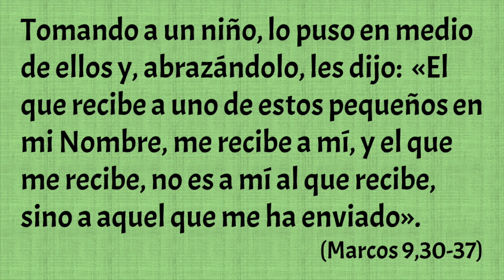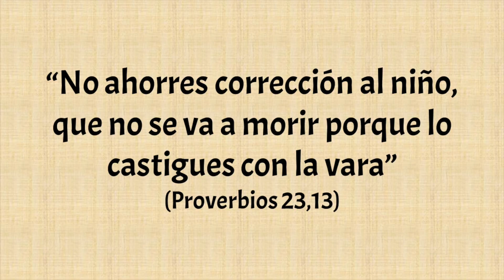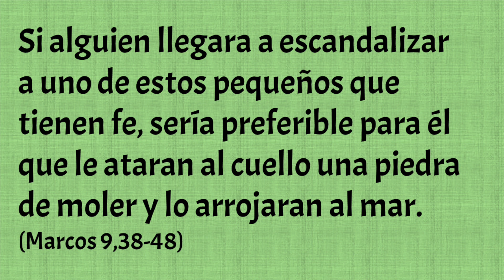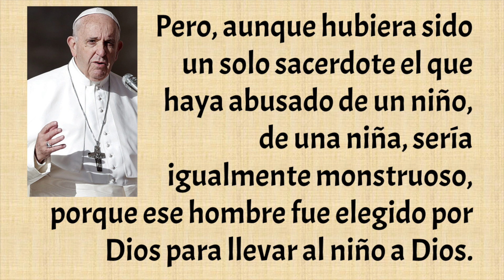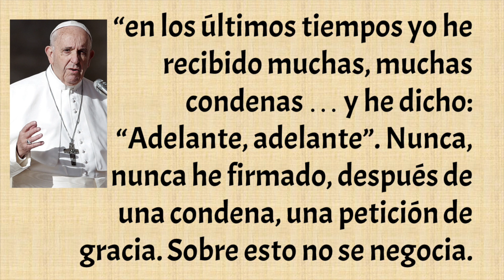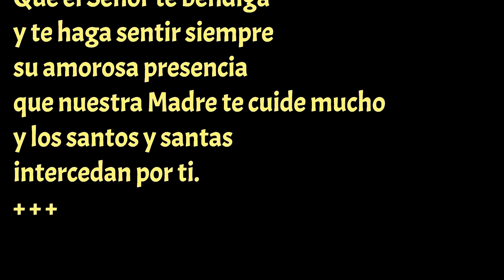Los pequeños y el escándalo (Marcos 9,38-48).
"Si alguien llegara a escandalizar a uno de estos pequeños que tienen fe, sería preferible para él que le ataran al cuello una piedra de moler y lo arrojaran al mar".
Las duras palabras de Jesús colocan en el centro de la comunidad eclesial la responsabilidad por el cuidado de los pequeños: los niños y las personas vulnerables.
Como en muchas cosas que suceden en el mundo, el escándalo de los abusos sexuales hace más ruido que las actuaciones ante esos graves delitos, la atención a las víctimas y la prevención de nuevos abusos, conformando espacios seguros.
Hay aquí una respuesta breve para un tema muy amplio. Sí, hay que seguir actuando, hay que profundizar la acción, pero en el Uruguay estamos haciendo algo desde la Iglesia y tenemos voluntad de seguir avanzando.
En esta semana:
- San Vicente de Paúl, Hogar de Ancianas de Las Piedras
- San Miguel Arcángel, patrono de Los Cerrillos
- San Jerónimo
- Santa Teresita, patrona de Juanicó
- Santos Ángeles Custodios
Bendiciones.
+ Heriberto, Obispo de Canelones, Uruguay.
Domingo 26 de septiembre de 2021, XXVI durante el año, ciclo B.